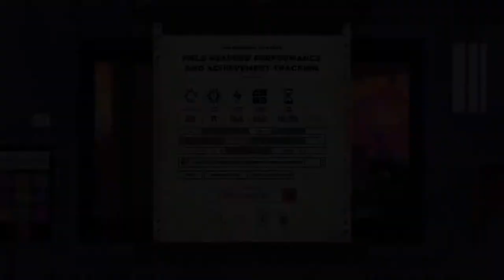MAKING LOVE FLOURISH!! Felix The Reaper #3